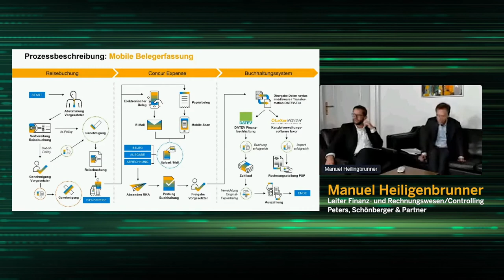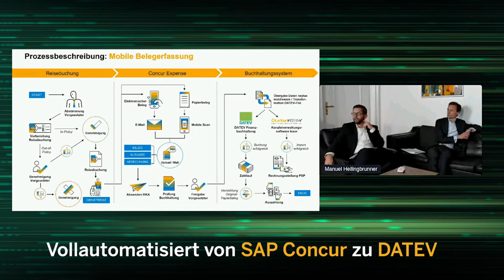DATEV und SAP Concur: Perfekte Kombination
Reisebuchung und –abrechnung vom Marktführer. Setzen Sie bei der Nachfolgelösung Ihres DATEV Reiseabrechnungssystems auf die SAPConcur-Lösung für den